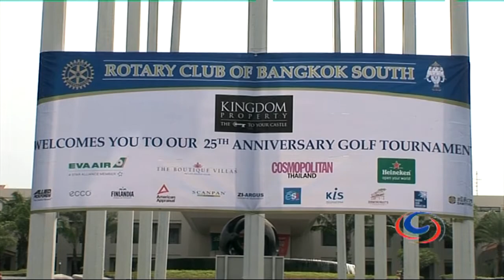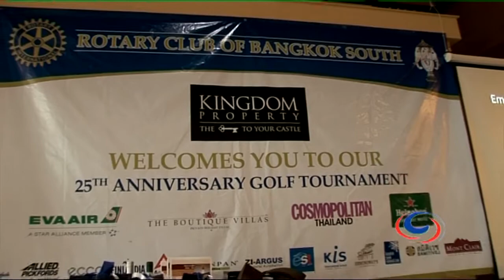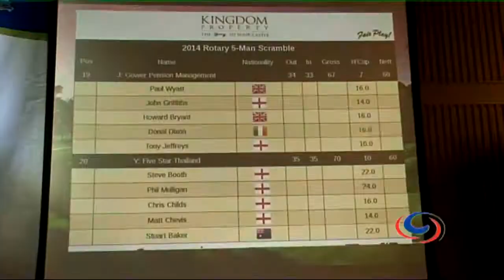Another successful Rotary Charity Day at Thana City Golf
Comradery was alive and well at the 25th annual Bangkok South Rotary, Kingdom Property, Thana City Golf Tournament. Just 30 minutes from Bangkok, this event saw people from many diverse walks all keen to participate in a super fun day in the name of charity.